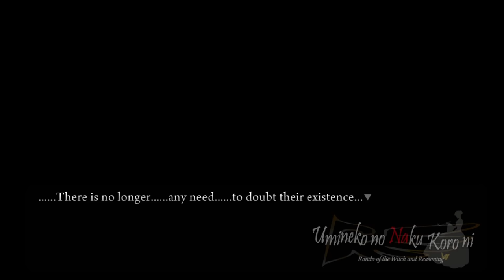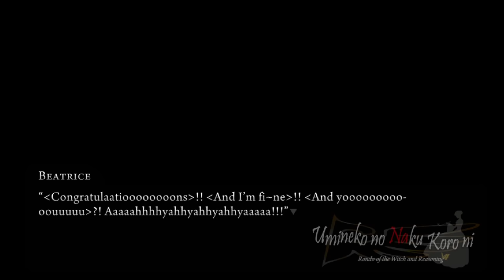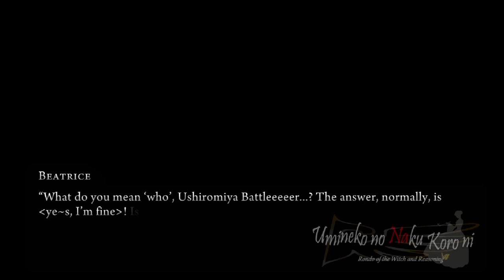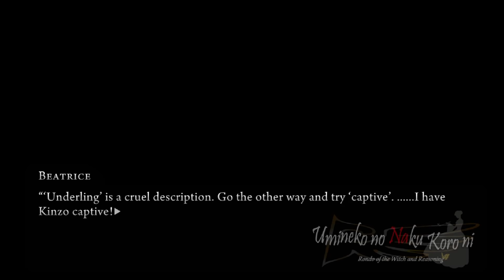THE FINAL TEST | Let's Play: Umineko: When They Cry [PART 46]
Battler faces Beatrice in person for his test, and one question will determine whether he is "worthy" to be the next Ushiromiya head...and that one question changes everything.